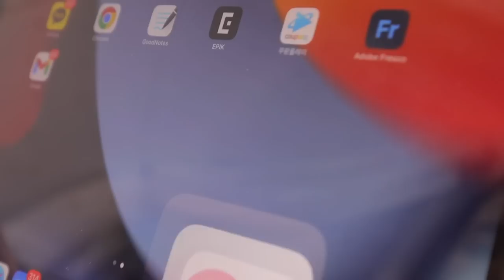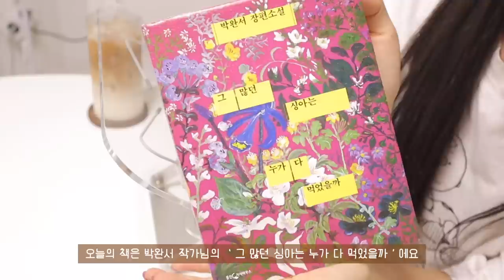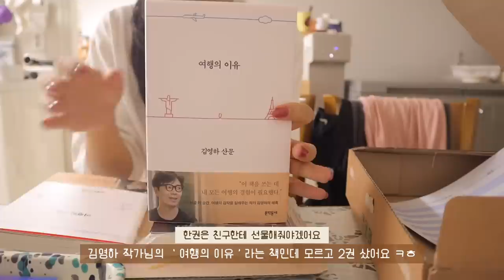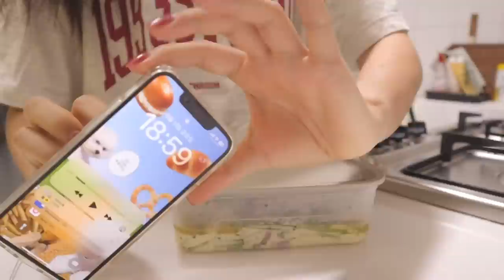(sub)VLOG🏡 집에서 한 발자국도 안 나간 48시간 홈프로텍터의 일상 | 도파민중독 치료.. | 감성브런치, 감자팝콘, 오징어부추전 | 생일선물 언박싱 | 홈트 후 맥주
오늘은 8월 중순 태풍 때문에 집에만 있었던
일상을 준비했어요! 부모님의 휴가로 집에
밥풀이와 둘이 있으면서 알차게 보냈는데요!
집에서 할 일이 제일 많은 집순이 일상이에요✨

요즘 유행하는 감자팝콘, 비오는날 부침개,
홈트 후 먹는 시원한 맥주 한잔까지 보기만해도
기분 좋아지고 맛은 더~ 좋은 음식도 가득하니
오늘 영상도 편안하게 봐주시면 좋을 것 같아요🧡

그럼 여러분 오늘도 소중한 시간내어 영상보러
와주셔서 감사하고! 우리는 다음 영상에서 또 만나요💓